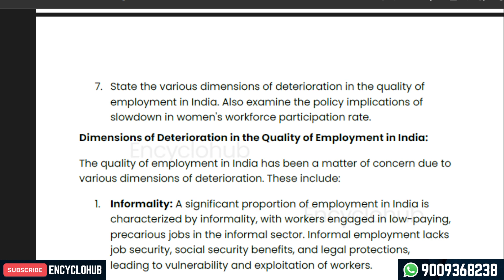MA ECONOMICS State the various dimensions of deterioration in the quality ofemployment in India.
State the various dimensions of deterioration in the quality of
employment in India. Also examine the policy implications of slowdown in women's workforce participation rate.